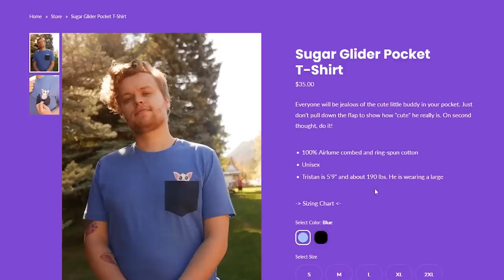The perfect Slay The Spire run doesn't exi-